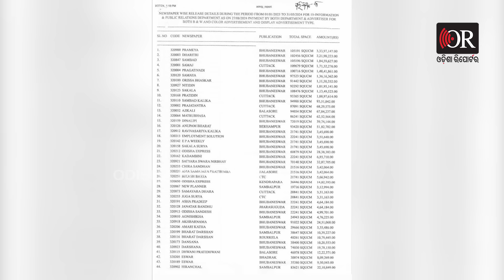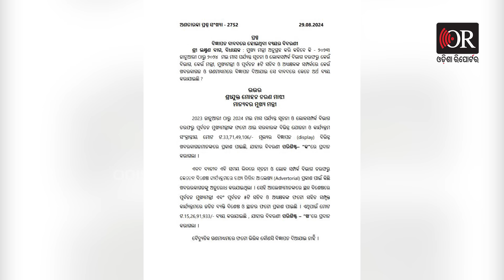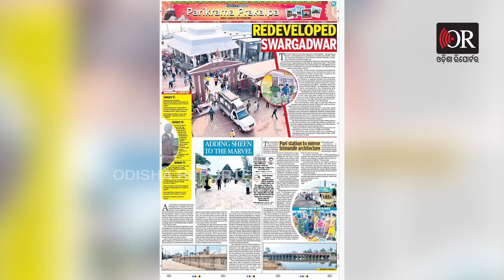ପାଣ୍ଡିଆନଙ୍କ ପାଇଁ ସରକାରୀ ଟଙ୍କା ଉଡ଼ା ଖବର ବାଧିଲା ! | VK Pandian | Odisha Reporter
ବିଜେଡିର ପାଣ୍ଡିଆନ ପ୍ରେମ। ପାଣ୍ଡିଆନ ନିଜେ କହିଥିଲେ ସକ୍ରିୟ ରାଜନୀତିରୁ ସନ୍ୟାସ କଥା। ହେଲେ ସକ୍ରିୟ ରାଜନୀତିରୁ ସିନା ସନ୍ୟାସ ନେଲେ, ହେଲେ ଭିତିରି ରାଜନୀତିରେ ପୂରା ଆକ୍ଟଭି ଭି.କେ ପାଣ୍ଡିଆନ। ମାତ୍ର 7 ମାସ ସକ୍ରିୟ ରାଜନୀତି କରି ସନ୍ୟାସ ନେଇଥିଲେ ପାଣ୍ଡିଆନ। ତେବେ ଗତ ସାଧାରଣ ନିର୍ବାଚନରେ ବିଜେଡିର ପରାଜୟ ହୋଇଥିଲା। ଦଳ ଲୋକସଭାରେ ଶୂନ ହୋଇଯାଇଥିବା ବେଳେ ବିଧାନସଭାରେ ପରାଜିତ ହୋଇଥିଲା।